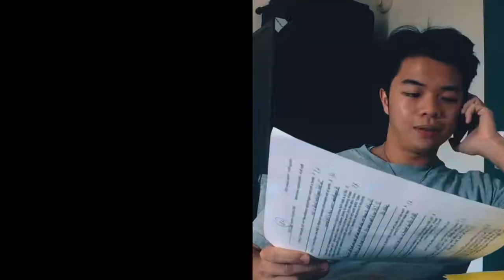CKI at UCR: Welcome Video (2020-2021)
Welcome to Circle K at UCR!! Watch as a reluctant freshman joins Circle K and how all the memories she makes there changes her into a completely new person. As highlighted in the video, no matter if we're online or in person, we will continue to make memories together, so come along and join us